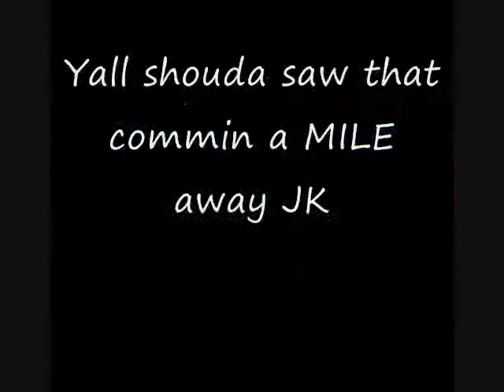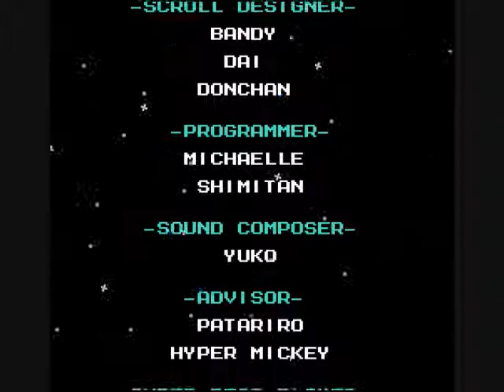Megaman 6 walkthough w/ commentary CREDITS!!!!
This is the Credits So do whatever you want to.
Lol fing the name Ryo...i remembered that name by heart.

[Shout-Outs to]
I would've never done this without:
vNes and CamStudio
NintendoCapriSun

Vash12349
Pokebeing
zeronozero1
RenzAngelz
Cuggaaconroy
Skawo90
Shadowkirby2007 (i think thats her name)
Jovian0011
Metalgear4444
silentmr47
Gabriel Iglesias (with an "I" lol)
LuizPrower
Infernowolf3
BigBoss1228
nakedsnake34
bjv13131
ChaosShadow1000
obitoify
425ms
dvansimpson
and last but not least SilvaGunner